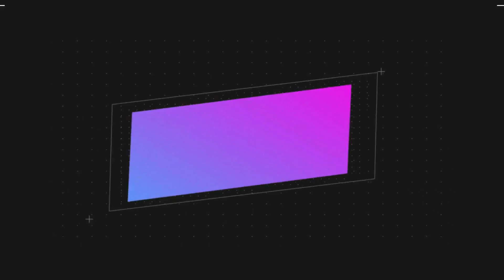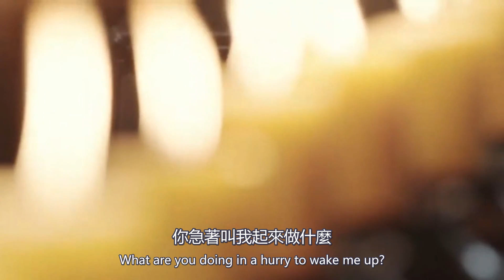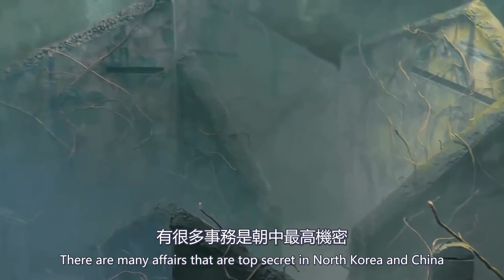【Eng Sub】錦衣之下續集 2 第263集 陸繹俯下身去，親上了今夏微張的嘴唇，果然，今夏因為呼吸困難而睜開了眼睛